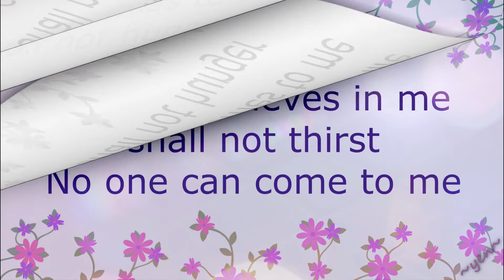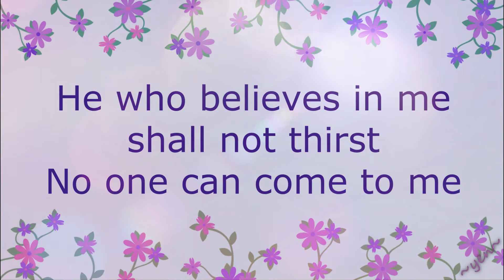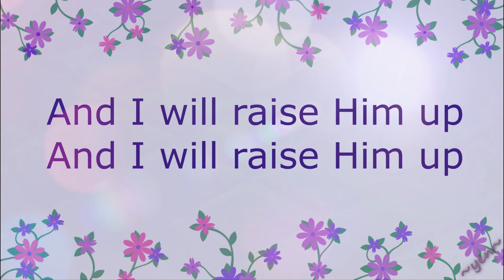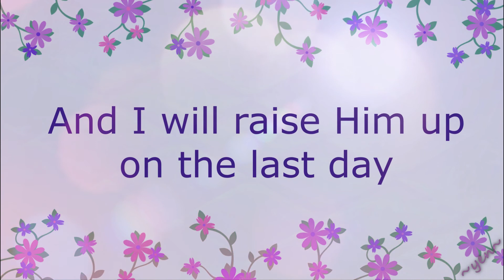I AM THE BREAD OF LIFE --- BCBP Song with Lyrics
"I will sing to the Lord as long as I live;
I will sing praise to my God while I have my being."
---Psalm 104:33